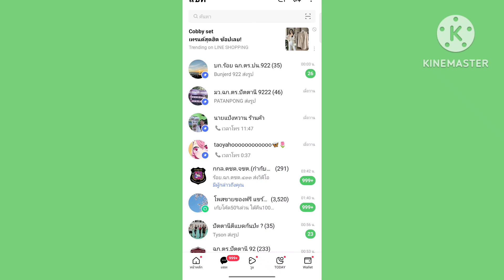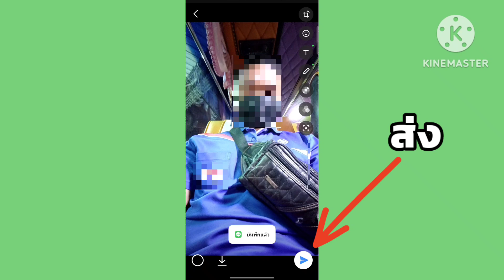วิธีเบลอข้อมูลในภาพด้วยแอพ LINE ล่าสุด 07/2023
เบลอข้อมูล เบลอหน้า แล้วเลือกบันทึกไว้ในเครื่องหรือกดส่งก็ได้ครับ
👉🙏ฝากกดไลค์ กดแชร์ กดติดตามและกดกระดิ่งด้วยนะครับ เพื่อไม่พลาดคลิปใหม่ๆ ขอบคุณครับ🙏